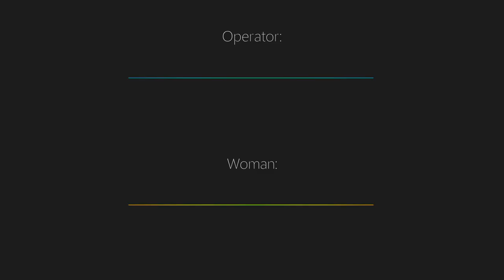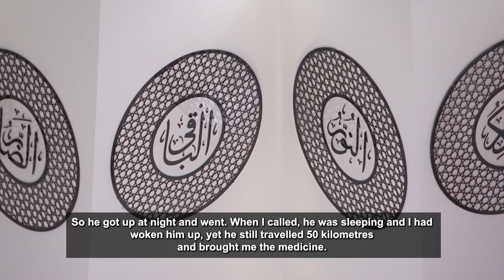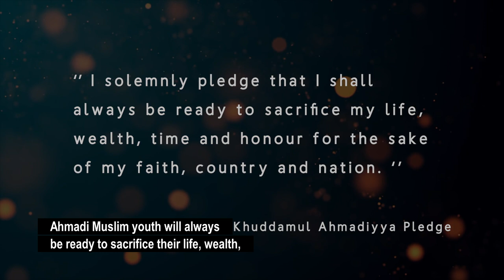Neighborhood Helper | Short English Documentary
A short documentary on how Khuddamul Ahmadiyya Canada served the wider public during the COVID-19 pandemic. Includes a faith-inspiring incident that occurred during the campaign, as narrated by Hazrat Khalifatul Masih the Fifth (aba) during his Friday Sermon dated May 22, 2020.